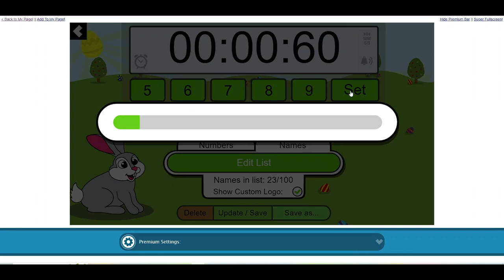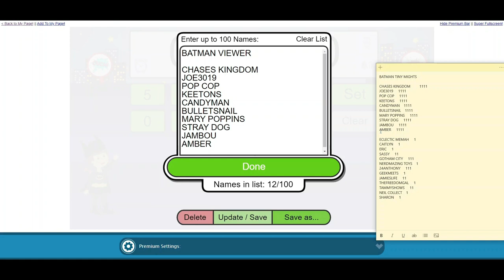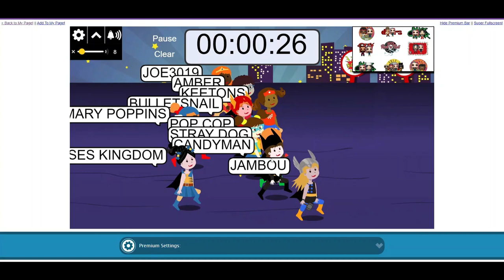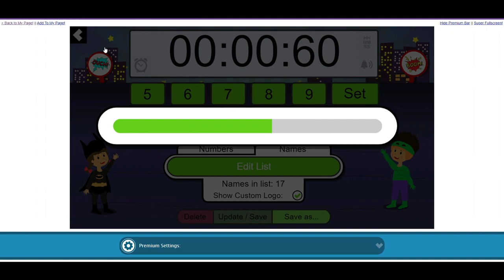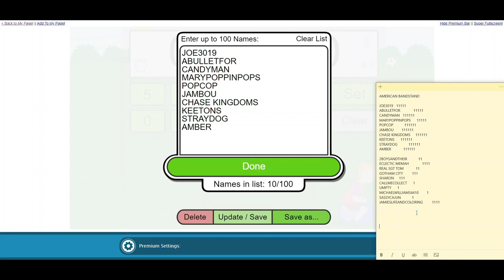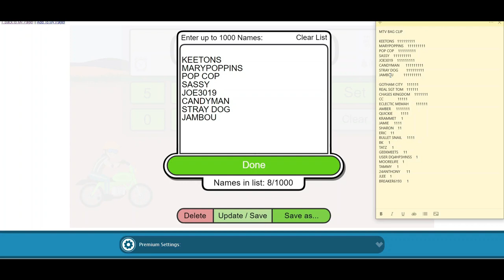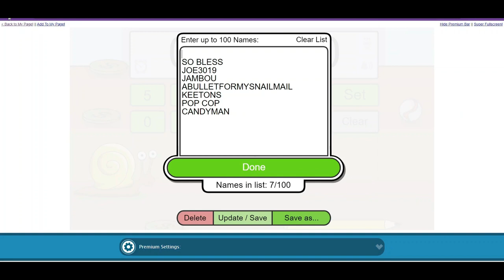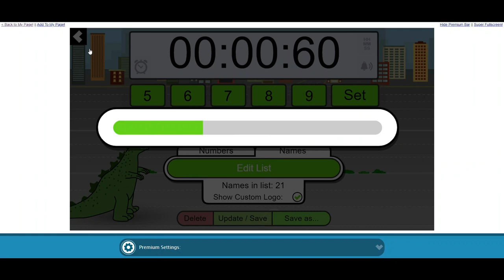GIVEAWAY TIME.. 10 Giveaway winners from March. Were you lucky if so claim within 7 days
We did 10 giveaways for Batman Tiny Mights, MTV bag clips, American Bandstand trading cards, DC Ooshie and funko marvel trading cards,  Hidden giveaway in the  @ChasesKingdom  box battle video
10 winners claim your prizes in 7 days

IG CHANNELS
@MAMA_J_1970 basic IG